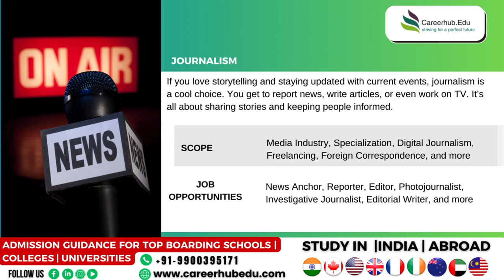Best courses to pursue after 12th humanities | CareerhubEdu |Admissions closing soon | Apply Now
Several career options are available after 12th with humanities subject field. Give us a call or register with us to know more about the career options.

JOIN US FOR A PROMISING CAREER LEADING TO SECURE FUTURE.
WE GROW BY SERVING BEST TO OUR STUDENTS.
STUDENTS TRUST OUR SATISFACTION.
Careerhub Edu Services Pvt. Ltd.
Head Office: Delhi. Branch Office:- Bhagalpur, Manipur, Hyderabad, J&K